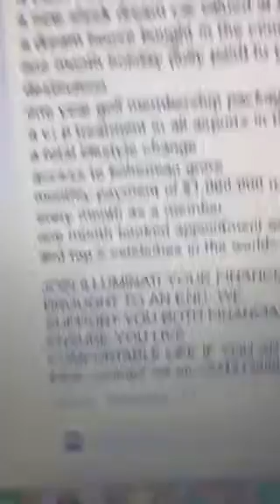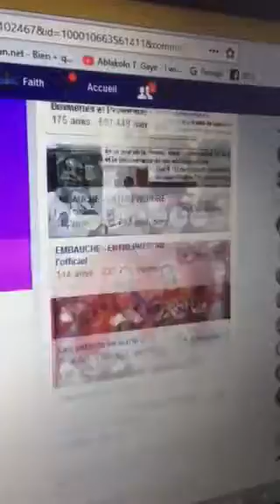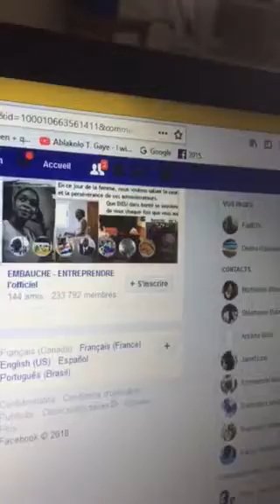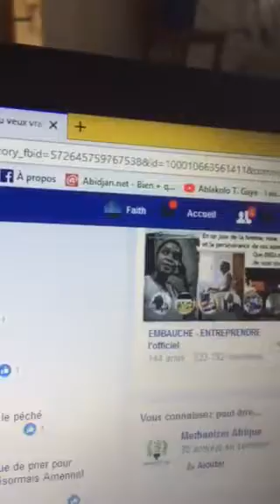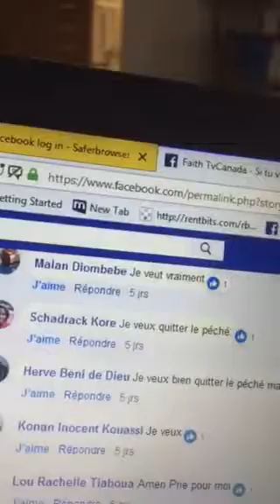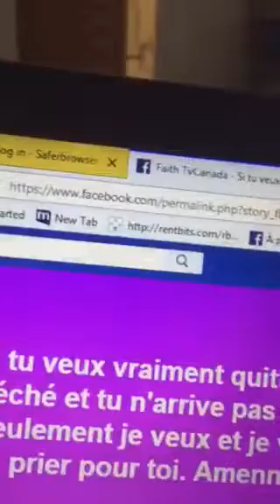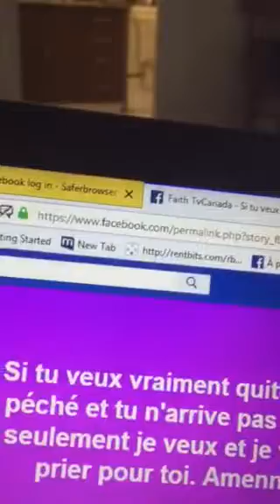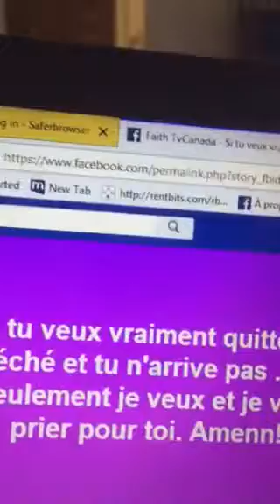Mes brebis écoutent ma voix et suivent